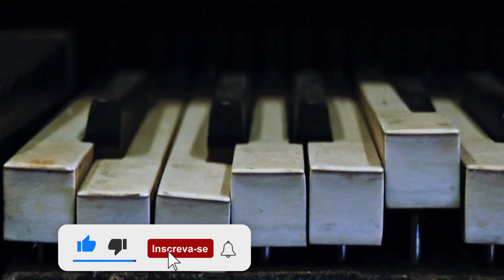MAURILIO SILVERIO (COVER) ADILSON SILVA - TE AMO MAIS QUE TUDO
APRENDA A TOCAR TECLADO !
CURSO DE TECLADO & CANTO GOSPEL EXPRESS

Olá Pessoal !